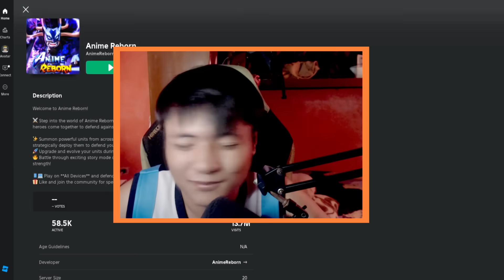SLAYER KAIDO SECRET UNIT (15 CLEARS) NAKUHA KO NA! - Anime Reborn || ROBLOX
👑👉 Kamusta !! Maligayang pag babalik sa Aking panibagong Video !!